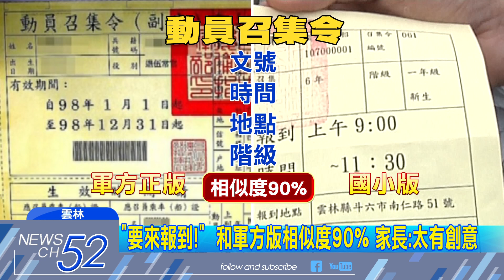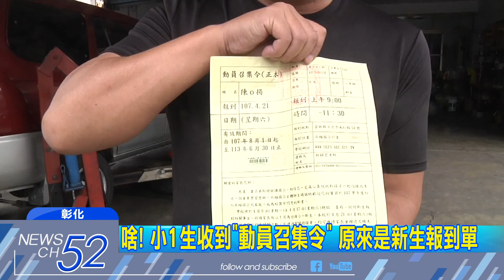20180418中天新聞 啥！ 小1生收到「動員召集令」 原來是新生報到單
雲林斗六地區的家庭，最近收到一張「動員召集令」，家長接到的時候還嚇了一跳，想說不久前才被徵召，怎麼又要被徵召了，仔細一看，召集令的對象，是還沒上國小的小朋友，原來這是國小的新生報到通知單，因為長得跟真正的召集令，幾乎一模一樣，令家長直呼，真是最有創意的通知單。